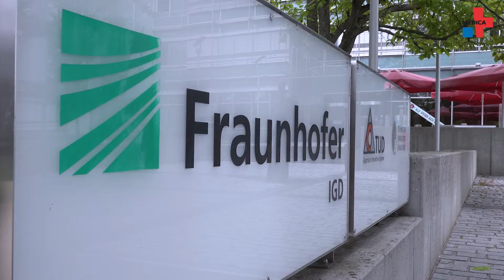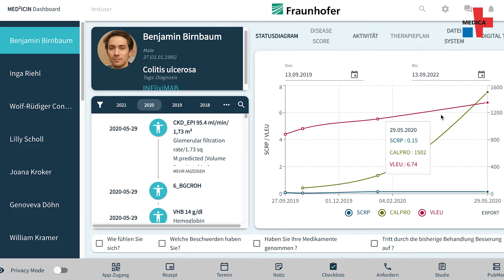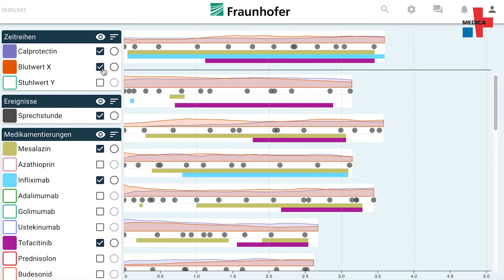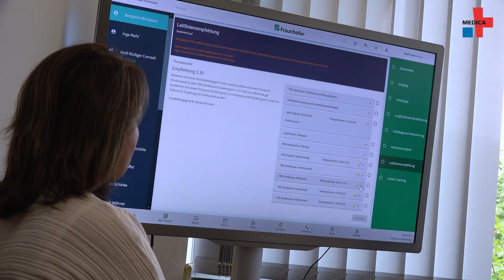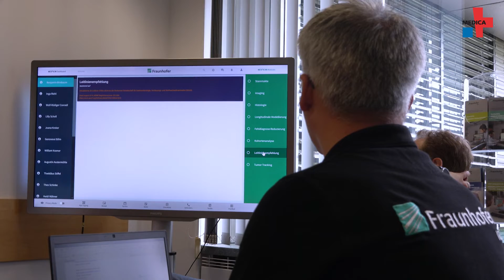Digitales Patientenmodell für chronische Krankheiten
Im Leitprojekt MED²ICIN wurde ein digitales Patientenmodell für chronische kranke Personen entwickelt. Auf einem besonders übersichtlichen, webbasierten Dashboard sind dort unter anderem Krankheitsverläufe, Medikationsreaktionen und Handlungsempfehlungen zu sehen. Noch dazu können die Daten mit einem großen Pool an Daten anderer Erkrankter verglichen werden. Wie das mithilfe von künstlicher Intelligenz funktioniert und auf welche Probleme die Forschenden der sieben beteiligten Fraunhofer Institute gestoßen sind, erklären Dr. Stefan Wesarg, Prof. Jörn Kohlhammer und Dr. Michaela Köhm in unserer Videoreportage.